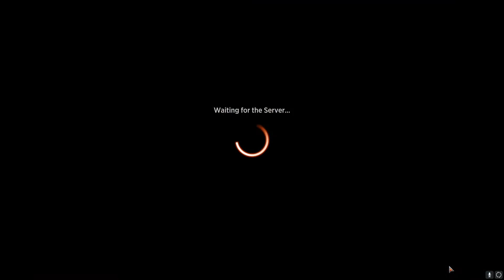Magic Arena : Neon Dynasty --- Meta --- Izzet Alrund's Epiphany before banLand 22+7 Standard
Magic Arena : Neon Dynasty --- Meta --- Izzet  Alrund's Epiphany before ban
Land 22+7  Standard

Deck
2 Goldspan Dragon (KHM) 139
3 Alrund's Epiphany (KHM) 41
3 Burn Down the House (MID) 131
4 Expressive Iteration (STX) 186
1 Cathartic Pyre (MID) 133
4 Divide by Zero (STX) 41
2 Fading Hope (MID) 51
3 Galvanic Iteration (MID) 224
3 Jwari Disruption (ZNR) 64
1 Memory Deluge (MID) 62
4 Spikefield Hazard (ZNR) 166
1 Cinderclasm (ZNR) 136
4 Unexpected Windfall (AFR) 164
1 Field of Ruin (MID) 262
2 Hall of Storm Giants (AFR) 257
6 Island (VOW) 399
7 Mountain (VOW) 401
4 Riverglide Pathway (ZNR) 264
2 Stormcarved Coast (VOW) 265
1 Behold the Multiverse (KHM) 46
1 The Celestus (MID) 252
1 Lier, Disciple of the Drowned (MID) 59

Sideboard
1 Fading Hope (MID) 51
1 Test of Talents (STX) 59
1 Environmental Sciences (STX) 1
2 Mascot Exhibition (STX) 5
2 Teachings of the Archaics (STX) 57
1 Test of Talents (STX) 59
2 Burning Hands (AFR) 135
2 Cinderclasm (ZNR) 136
2 Flame-Blessed Bolt (VOW) 158
1 Hullbreaker Horror (VOW) 63